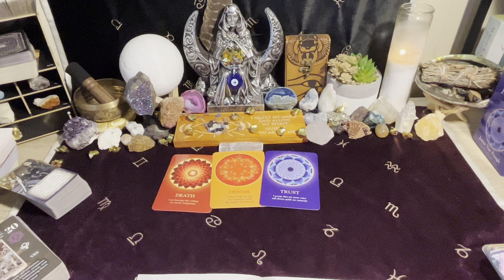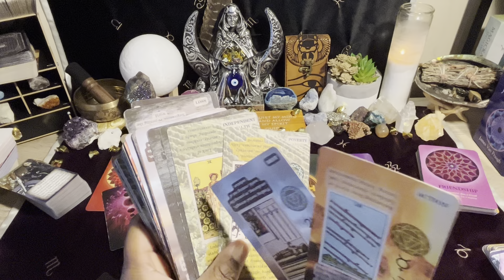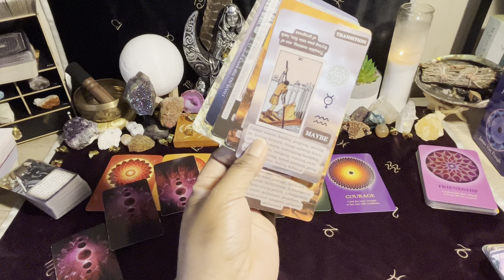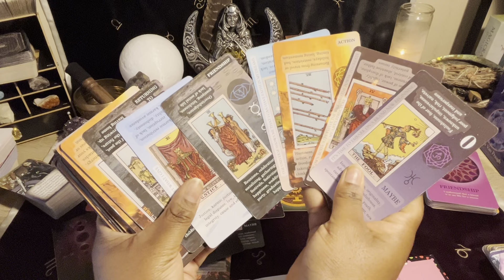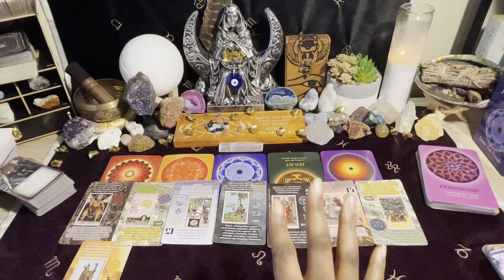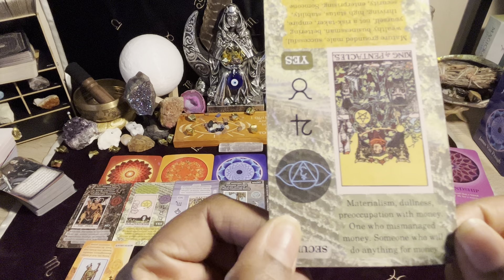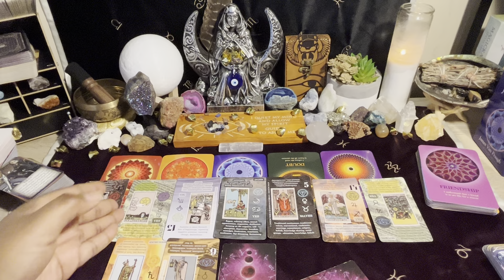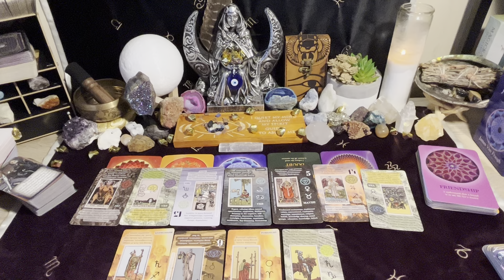**20/20 Vision** REROUTING↩️. I Literally Cried🥲 This Read Was Such An Emotional One 4 Me.